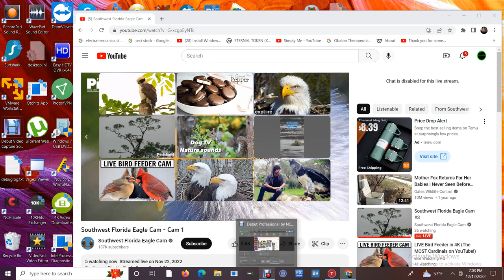SWFL Bald Eagles 12/12/2022 13:26